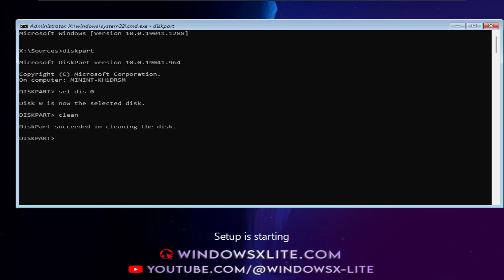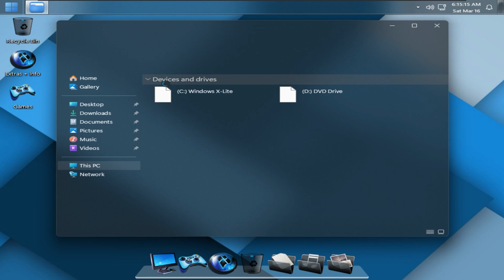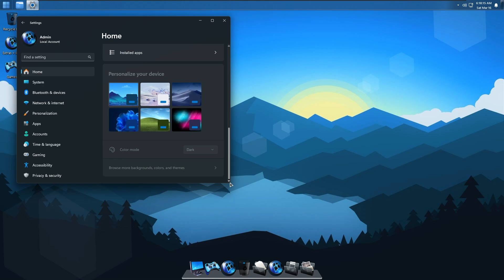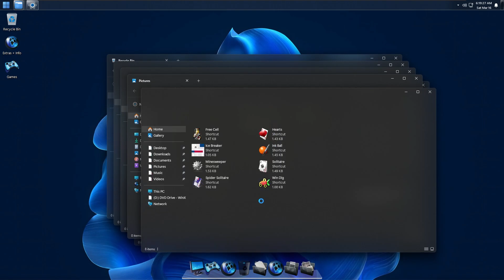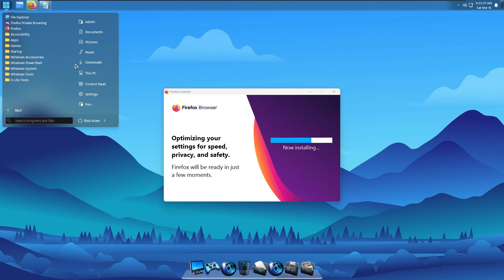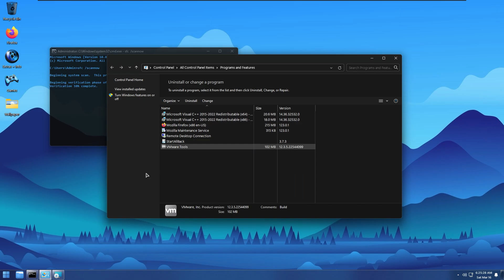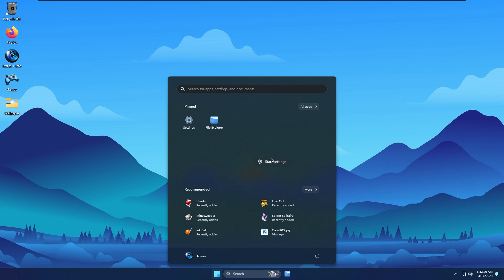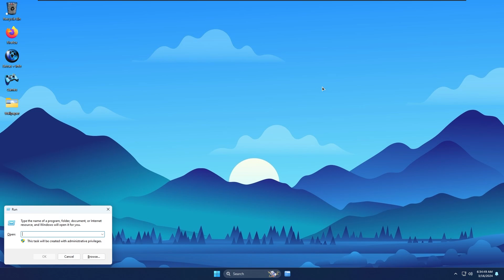Another garbage Windows 11 build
hello everyone! In this video I'm going to review Windows X-Lite Ultimate11 Cobalt V2.

Au5 - Snowblind (feat. Tasha Baxter) (Darren Styles Remix) [:( It's copyrighted]
ColBreakz & Ramstar - Frozen HeartOfshane - Koto San

Timestamps
00:00 Intro and installation
02:08 Overview
08:52 Fixing attempt